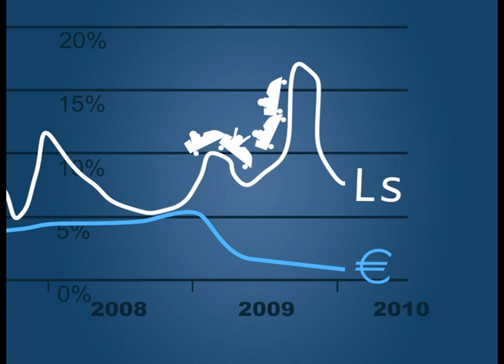Ekonomikas ABC: Eiro un uzņēmēji